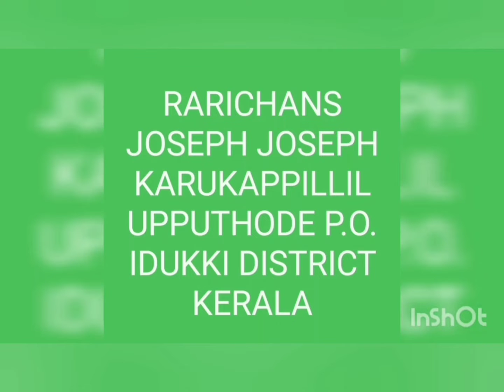Ski Dubai Hotel.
ice skiing and ice skating  and watching Penguins in  ski Dubai hotel.